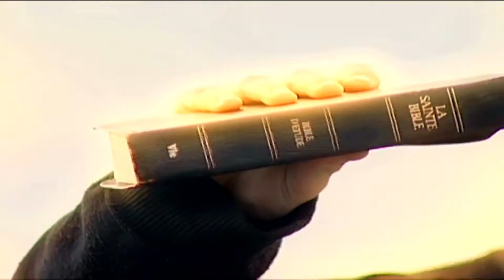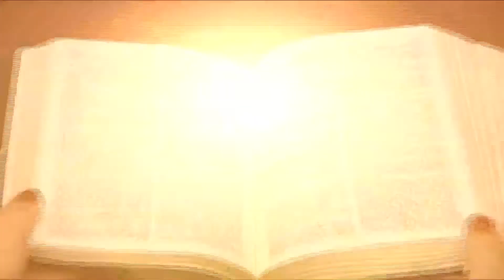Selon vous, y-at-il sur la terre, quelqu'un qui peut pardonner les péchés ?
Saison 2006
Émission: 08
Vox Populaire: Selon vous, y-at-il sur la terre, quelqu'un qui peut pardonner les péchés ?